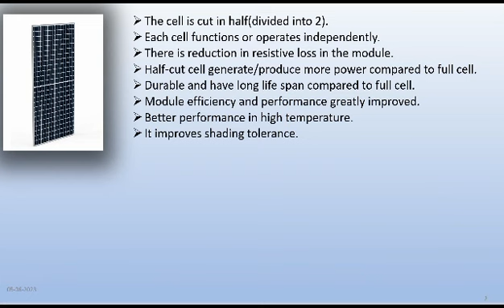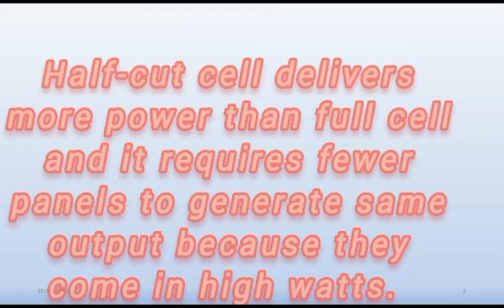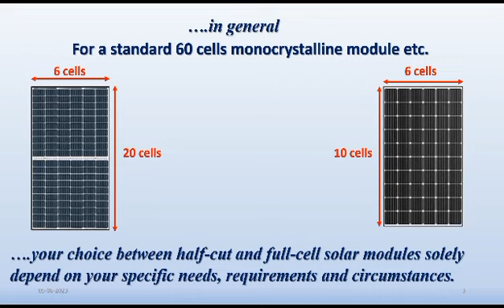Half-Cut Solar Cell Vs. Full Solar Cell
Differences between Full Solar Cells and Half-Cut Cells, Advantages over each other, Similarities etc.